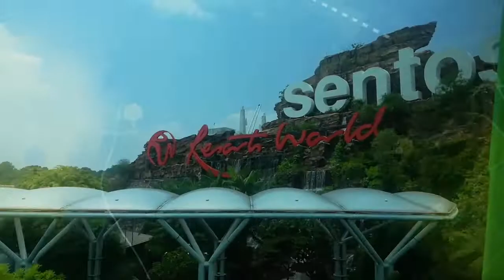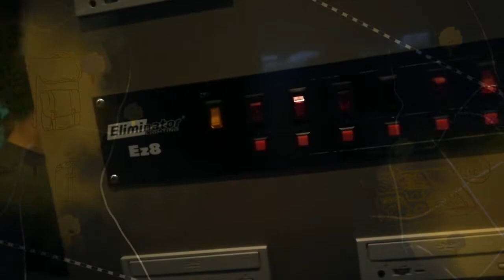Travel Vlog - Singapore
Travel Vlog - Singapore 2018